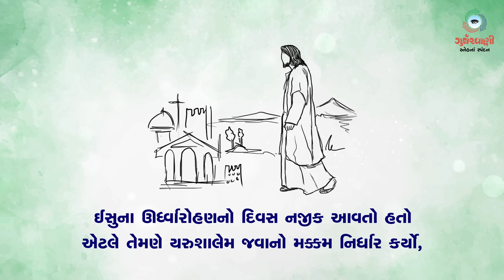Sneh Na Spandan | સામાન્યકાળના છવ્વીસમા અઠવાડિયાનો મંગળવાર | Lk 9: 51-56 | 03 October 2023